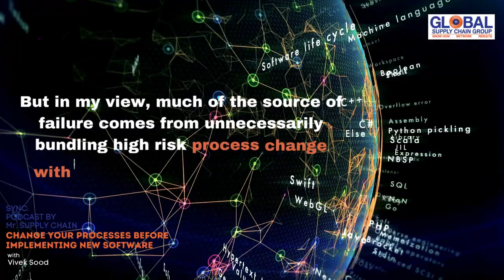These Global Business Network Winners Know – ‘The Game Has Changed Again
The business landscape is constantly evolving, and in order to stay ahead of the competition, you need to be on top of your game. These Global Business Network winners know that the rules have changed once again – watch the video to find out how you can stay ahead.

To know more about Vivek Sood, make sure to visit the